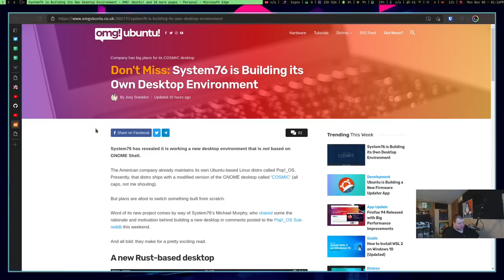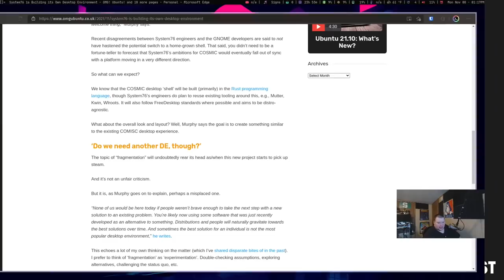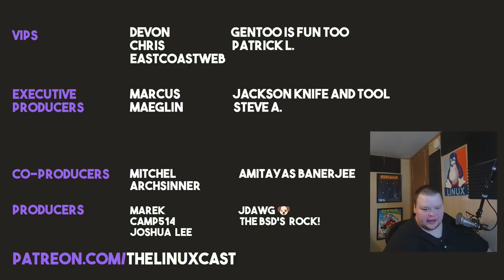Thoughts on PopOS! Leaving Gnome Behind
Today I talk about the news of System76 leaving Gnome behind for it's PopOS Linux Distro